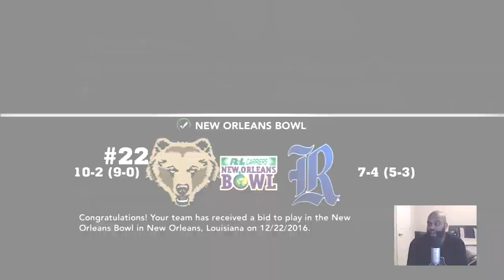SENIOR DAY + LOOKING FOR PERFECTION! Week 15 vs. NMSU | Arkansas A&M Dynasty Ep. 42 (Season 3)